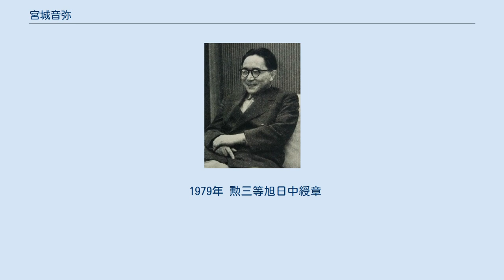宮城音弥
1954年 宮城 音弥（みやぎ おとや、1908年3月8日 - 2005年11月26日）は、日本の心理学者。
東京工業大学名誉教授。
 東京生まれ。
1931年京都帝国大学文学部哲学科卒。
フランスに留学し精神医学を学ぶ。
帰国後、慶應義塾大学、文化学院、東京大学講師を経て、1949年、東京工業大学教授に就任する。
日本大学教授も務めた。
 心理学および精神医学を分かりやすく紹介し、心理学を広く国民に広めた。
『娘を早く嫁がせる法』などは、後に呉智英によって「心理学者に教わるまでもない常識を書いているだけだ」と批判された。
だが、宮城の著書に触れて心理学の道に入った者も多い。
著書に日本の各都道府県の県民性、県民気質を分析した『日本人の性格』、ほかに『夢』『精神分析入門』『超能力の世界』『天才』などがある。
 社会評論の分野でも活躍し、清水幾太郎、丸山真男らと二十世紀研究所を設立した。
 1944年には、日本人として初めてハリー・スタック・サリヴァンを翻訳し本邦に紹介している。
（H.キャントリル編『戦争はなぜ起るか』に収録されている『個人間の緊張と国際間の緊張』）。
また、1948年に発表した論文「封建的マルクス主義」は、日本におけるスターリン批判の嚆矢として名高い。
教育、宗教、文明論などの分野で精力的に評論活動をおこなった。
『チャタレイ夫人の恋人』をめぐるチャタレー裁判では、弁護側の証人として出廷し、「露骨ではあるが、わいせつではない」と証言し、わいせつ性を否定した。
 1960年代から、岩波新書に超心理学について書き、死後の世界や超能力、睡眠学習や手相について多くの著書を著すなど、一般にオカルトと呼ばれる分野にまでその研究範囲を広げた。
自らの著書の中で、13歳の頃の宮城が一生の職業として心理学を選ばせた動機のひとつに、夢枕に立つという経験や霊現象、テレパシー、死後の世界への強い関心、ひいては人間とは何か、なぜ生きているのかという疑問であったと述べ、尊敬する学者としてマクドゥーガル、ジェームズ、ロンブローゾ、フルールノア、マーフィーなどを挙げている。
また、超心理学は充分な証拠もなく肯定しないとともにアプリオリーには何事も否定しない態度を要求するとし、信用できる研究者による厳密な検討の結果得られた一例は数千の不確実な体験に勝るとも述べている。
 妻の津留二三子は日本の女性精神科医の草分けの一人で、東京巣鴨の私立精神病院「保養院」では院長回診の助手として入院患者の島田清次郎と接していた。
 1979年 勲三等旭日中綬章